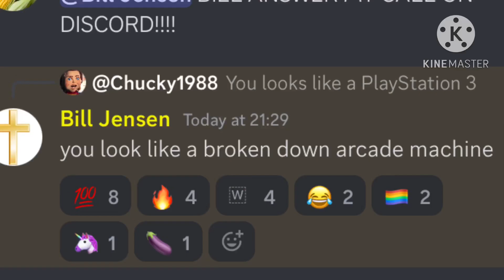Interaction between Me and @BillJensenYT Compilation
A funny conversation with me and a triggered real life Chris griffin from the Christianity hotline